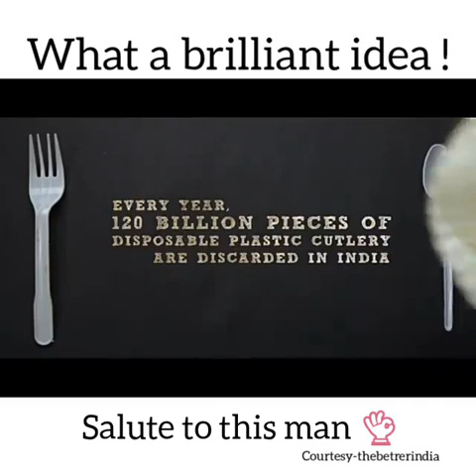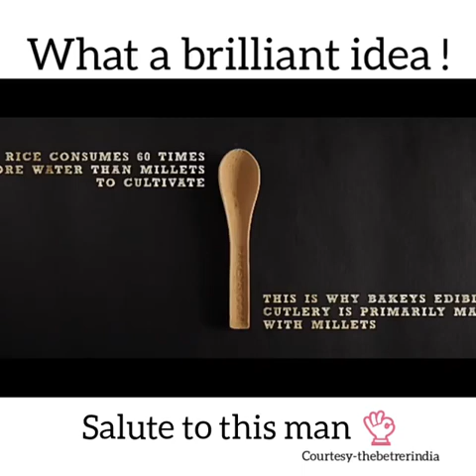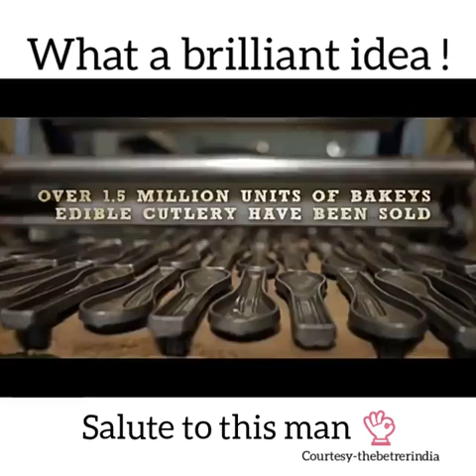Edible cutlery made from Millets